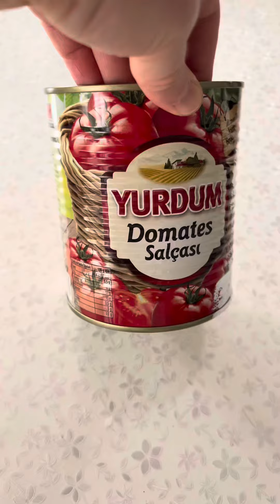Teneke Kutu Boyama/Saksı Yapımı/